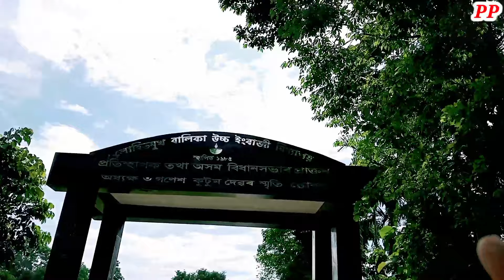কঠালকুছি ৰুপালীম যুৱক সংঘৰ সৌজন্যত ফুটবল ও ট্ৰফি প্ৰাইজমানি প্ৰতিযোগিতাত 🙏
স্বৰ্গীয়া আগালী পেগু আৰু স্বৰ্গীয়া শনিবৰ  পেগু সোঁৱৰণী প্ৰাইজমানি ও ট্ৰফি ফুটবল প্ৰতিযোগিতা